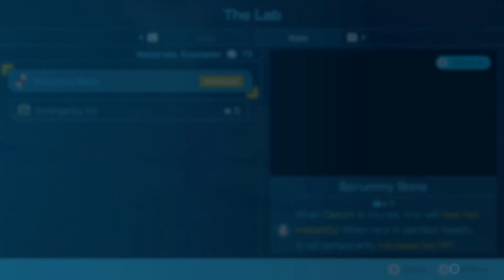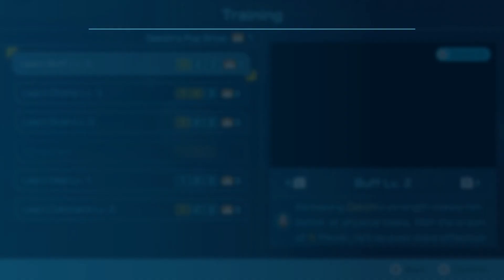Praying to Gosh - Pikmin 4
Drageen Ballz funny. Mah fat chilmi doig is hangin' out! And I enjoyed it.
This is Episode 3 of our Let's Play of Pikmin 4. It is recorded and produced by JBZPlayz. Recorded at 1080p for your convenience.